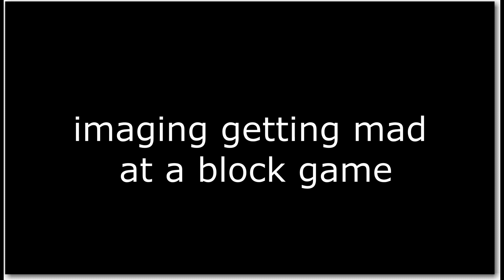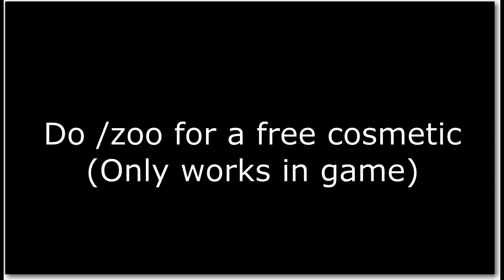I won a YOUTUBER BEDWARS TOURNAMENT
Shaders: Sildurs Basic

Setup gear:
Keyboard: Reddragon k552 (Blue Switches)
Mouse: Razer Deathadder Elite
Mouse pad: Havit Full Desk Mouse Pad
Monitor: Crappy old 60hz monitor

PC Specs:
Graphics card: GTX 1050 ti
CPU: AMD Ryzen 3 2200
RAM: 8gb
Hard drive: 1tb